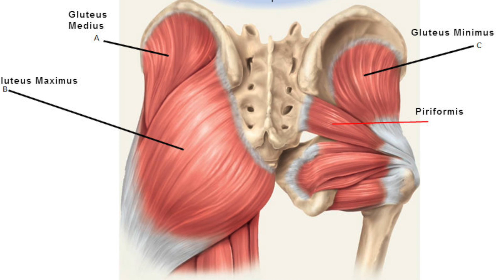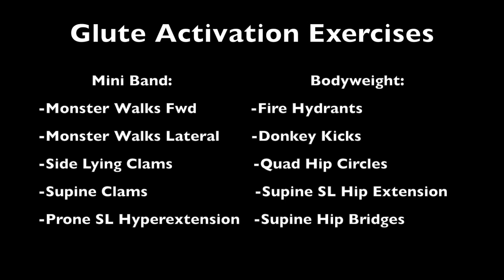It's all in the Glutes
10 glute activation exercises to strengthen the body, reduce the incidence of lower body injuries, and increase athletic performance.